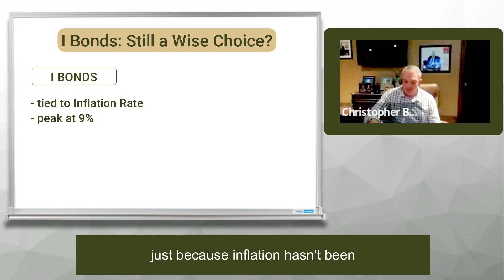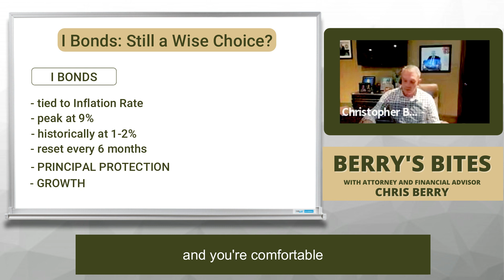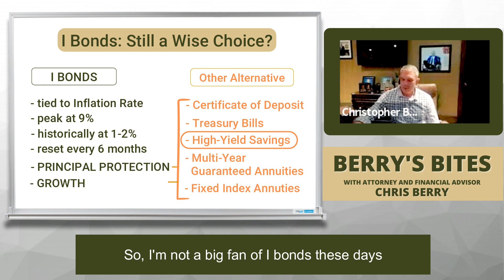Are I Bonds Still Recommended?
In this video, we delve into the current landscape of I Bonds to answer the burning question: Are I Bonds still a recommended investment? Join us as we explore the factors influencing the advisability of I Bonds in today's financial climate. From interest rates to economic trends, we break down the key considerations to help you make informed decisions about your investment portfolio.

Certified Elder Law Attorney™ and Certified Financial Planner™
Castle Wealth Group - Helping Good Families Plan, Protect and Preserve What is Important
Plans that span far and wide.

Advisory services are offered through Castle Wealth Group Investments, an Investment Advisor in Michigan. It is not intended to provide any tax or legal advice or provide the basis for any financial decisions. Nor is it intended to be a projection of current or future performance or an indication of future results. Purchases are subject to suitability. This requires a review of an investor’s objective, risk tolerance, and time horizons. Investing always involves risk and possible loss of capital.